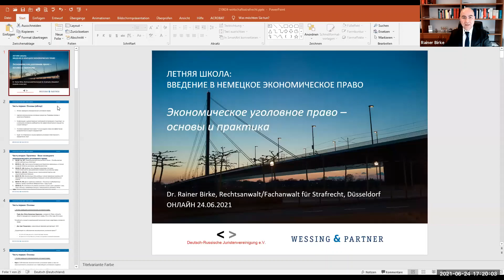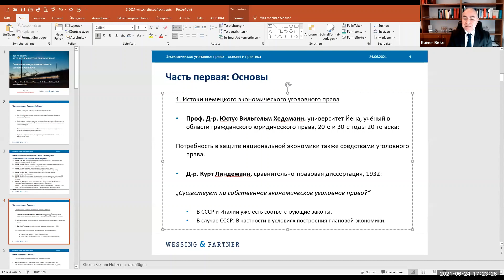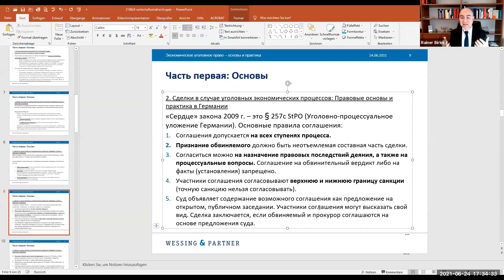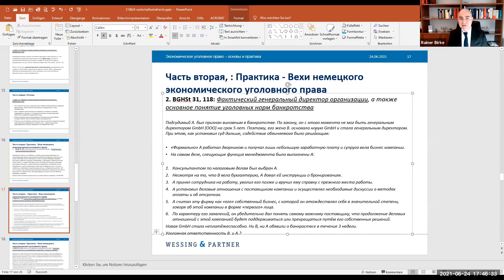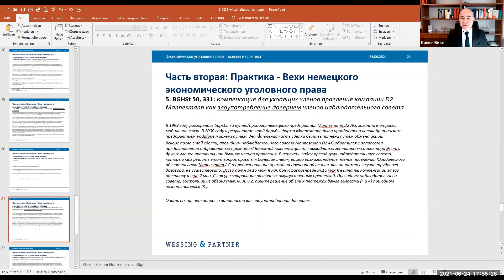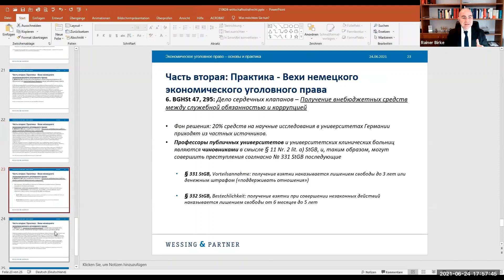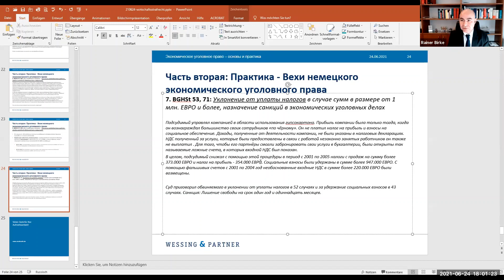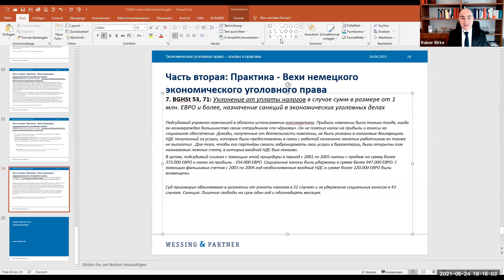Экономическое уголовное право Германии, 24.06.2021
Летняя школа Германо-Российской ассоциации юристов: „Введение в немецкое экономическое право“ (на русском языке)